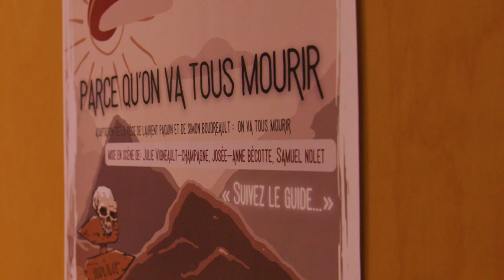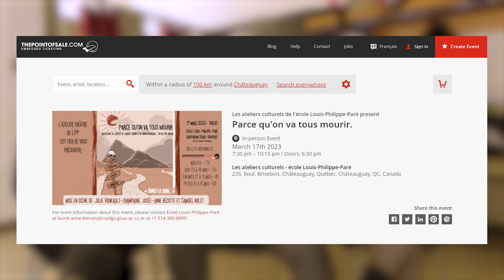Louis-Philippe-Paré présente "Parce qu'on va tous mourir" | Dernière Minute (Chronique Reportage)